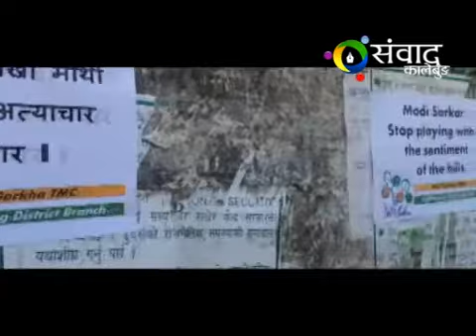7th October 2020